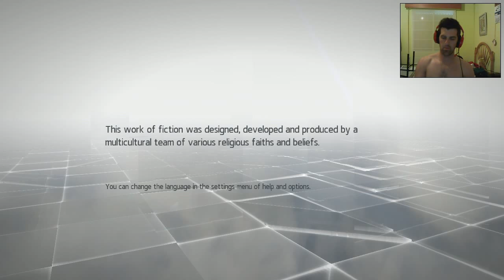Assassin’s Creed Chronicles: China // Walkthrough Misión 11